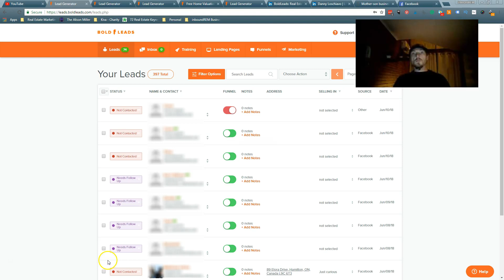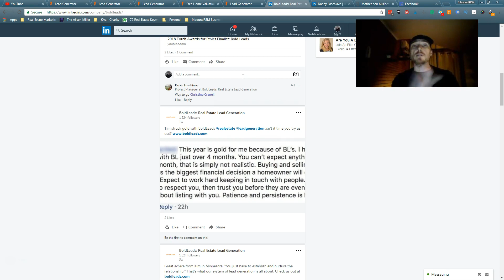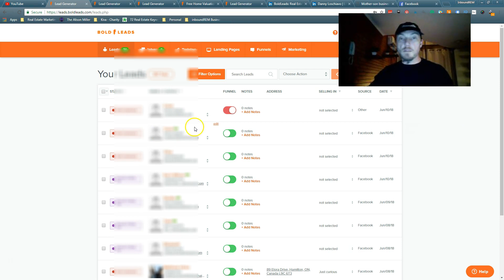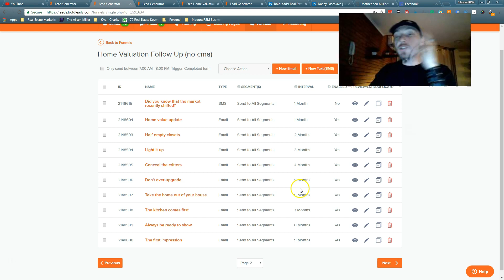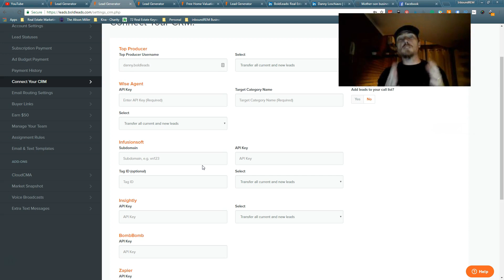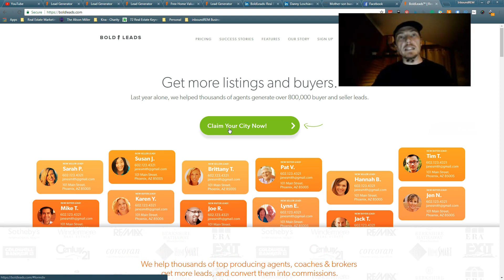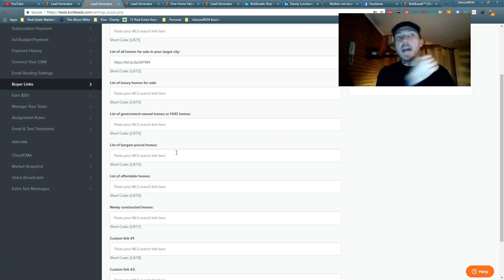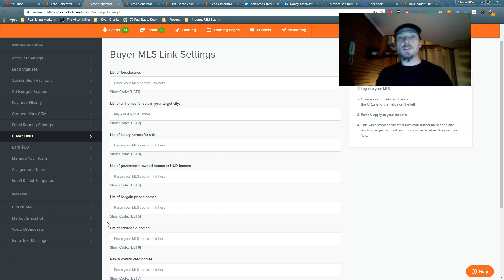Bold Leads Review | Real Estate Lead Generation | User Case Study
I walk through the Bold Leads real estate lead generation system. I am using a step-by-step tutorial using a live customer account and running through case study results.

0:21 Introduction to Bold Leads
2:01 The Bold Leads CRM and System explained
5:10 What differentiates Bold Leads from its competitors
11:13 Integration with other systems and APIs
12:00 Review of Team Management feature
12:48 Cost of Bold Leads
14:14 pieces of training and educational Material
15:10 Add-ons
15:48 Generating leads for other markets
16:26 Overall review of Bold Leads